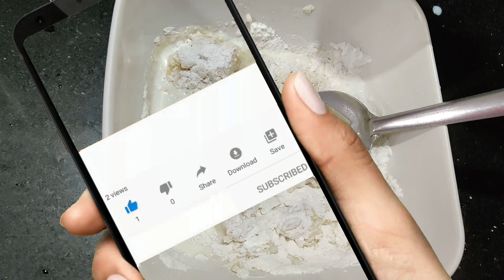స్పాంజిలా ఉండే పాన్ కేక్ ని ఇలా చేసి చూడండి😋👌| Pancake Recipe in Telugu | Noories Kitchen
5 ని||ల్లో Soft & Fluffy గా కేక్ ఎలా చేయాలో చూద్దాం రండి😋👌Pancake Recipe in Telugu | Noories Kitchen

Hello friends,in this video i will show you how to make pancake recipe in telugu

checkout my privious videos